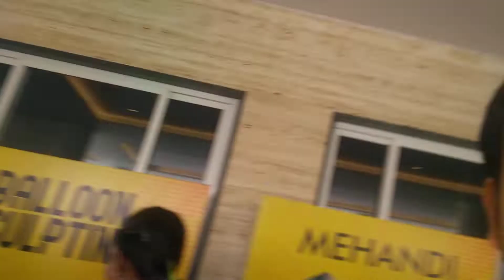Kids Water paint and mehndi design ....